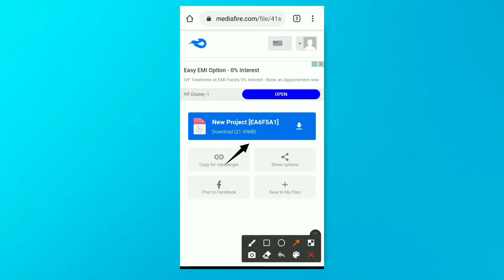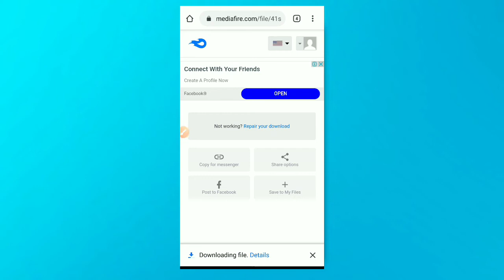Download My Videos Without Any Apps |How to Download My Videos In A Easy Way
▶Status:💖New WhatsApp Status Video 💖
Trendy Pics,no1 tamil whatsapp status channel,
best ar rahman yuvan shankar raja whatsapp status video
30sec whatsapp status
30 second whatsapp status
whatsapp video
whatsapp status
30 second status
30 sec status video
status video
30 second
30 second video
30 second sad status video emotional whatsapp status